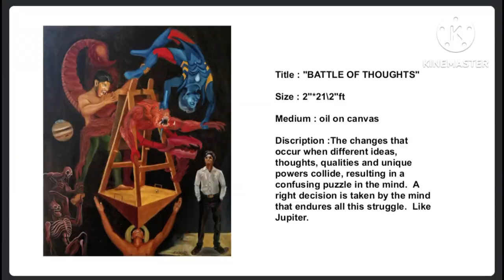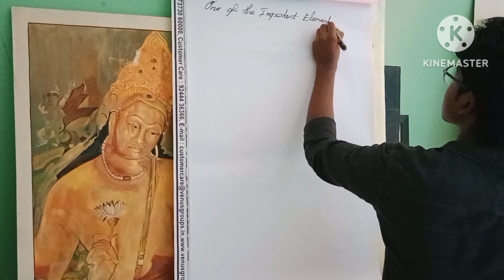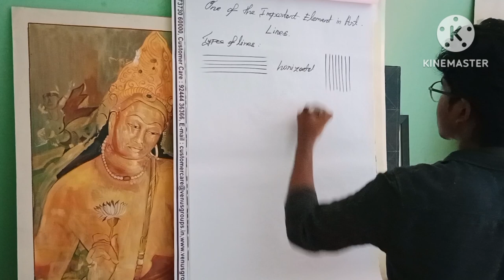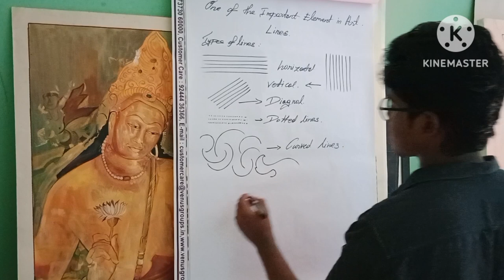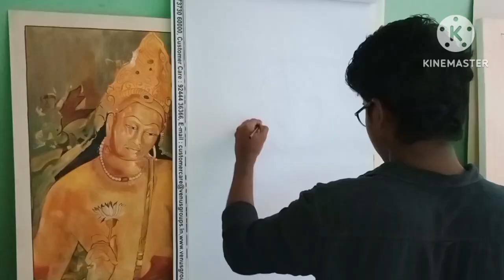Types of lines in Art /basic elements of Art /how to study a portrait figure with skull form.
for more Art works
please visit my Instagram profile 😊🎨
rajabrothers2327_arts
janiraja_artist

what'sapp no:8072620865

paid works are available here 🎨

Characteristics of Lines:

Whether lines are drawn or appear in nature, they represent various states of mind, including:

Horizontal lines indicate a sense of motionless rest and peace.

Vertical lines are seen as tall and represent grandeur.
Horizontal and vertical lines used together in a square or rectangular shape convey structure and represent stability.

Diagonal lines move the eye in a direction and indicate movement and fluidity.

Shallow curves are relaxing, while deep curves represent violence.

A series of diagonal lines with abrupt changes of direction give chaos to the design that puts off a sense of energy.